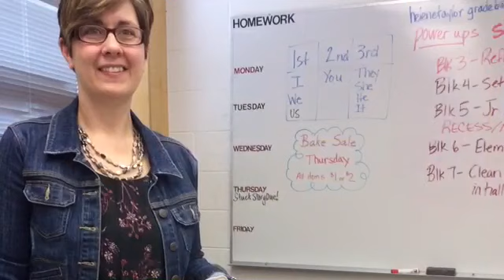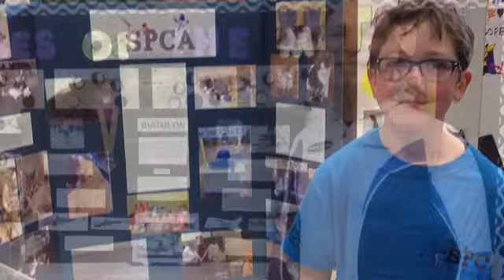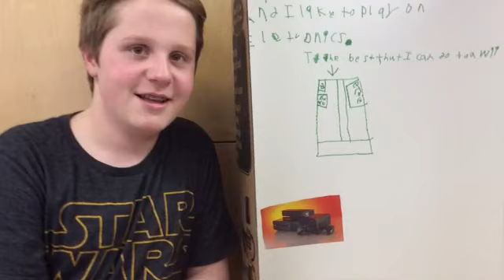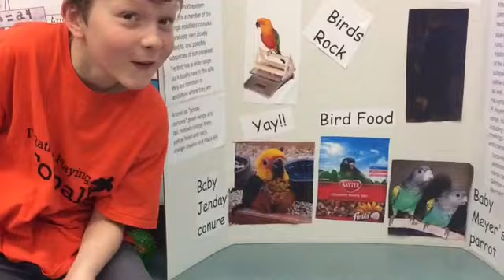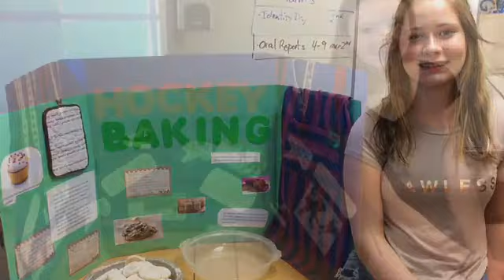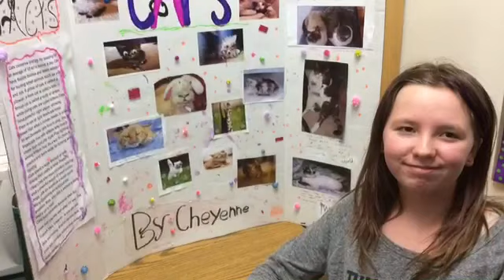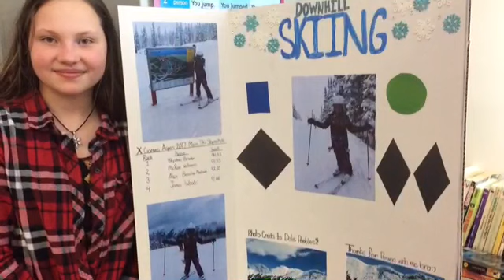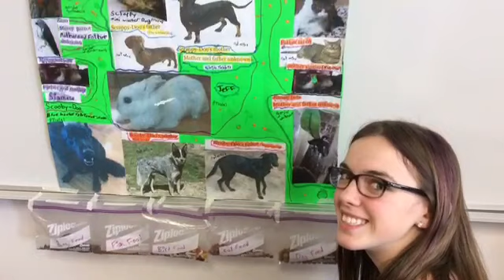HET Identity Day 2017